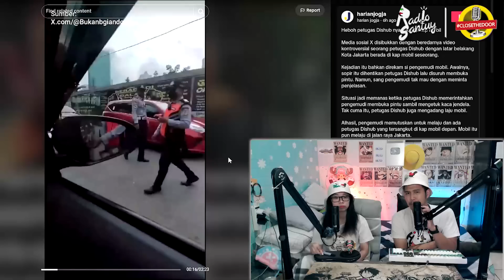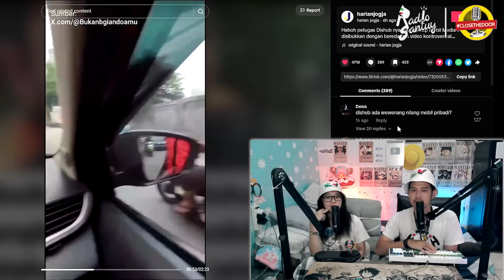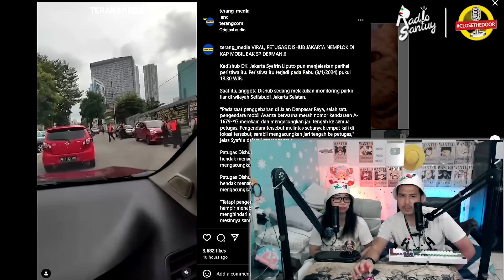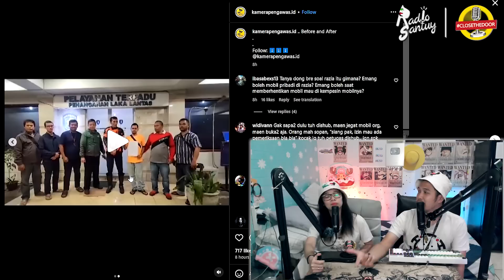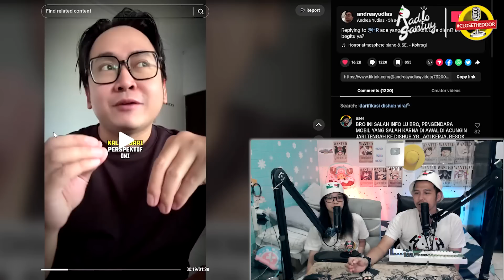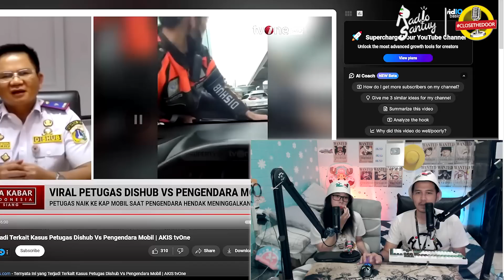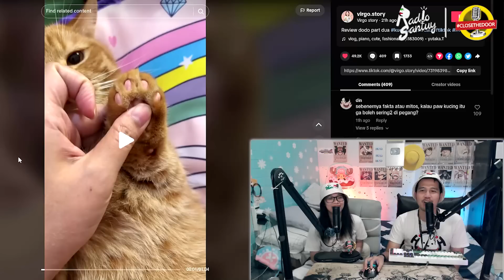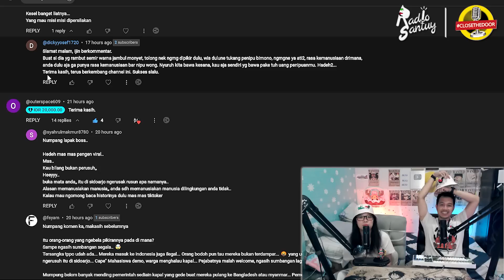Kronologi & Klarifikasi Bentak Supir, Dishub Nemplok di Kap Mobil. Entah Siapa Yang Salah.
peringatan, adegan dalam video tidak untuk ditiru dan hanya bertujuan memberikan informasi kronologi yang terjadi.

nyomang santuy people.
kali ini kita akan bahas soal petugas dishub yang nemplok di kap mobil.
diawali dengan petugas dishub yang terlihat memberhentikan sebuah mobil.
dengan nada sedikit membentak petugas dishub tersebut meminta pengendara mobil untuk membuka pintunya.
tidak terima dibentak untuk membuka pintu, pengemudi mobil pun menanyakan apa alasannya untuk membuka pintu.
cekcok pun terjadi hingga salah satu petugas berusaha mengempiskan ban depan dari mobil tersebut.
dan akhirnya pengemudi mobil tersebut langsung pergi, yang bikin mengejutkan ternyata ada satu petugas dishub yang
berusaha menahan mobil tersebut dan ia pun nemplok di kap mobil tersebut.
kelanjutannya seperti apa, langsung aja ceki ceki nyo, play.